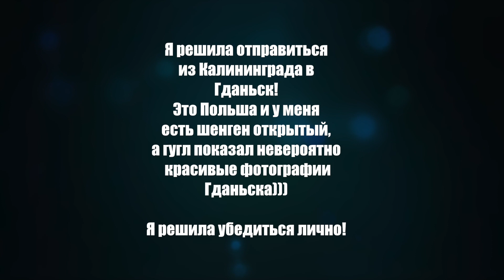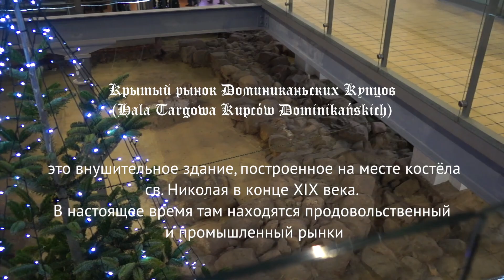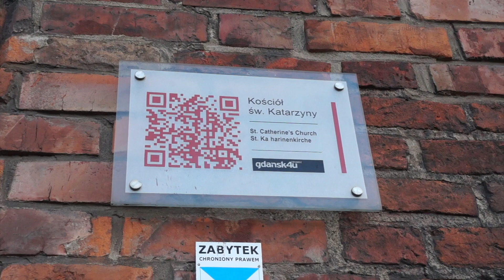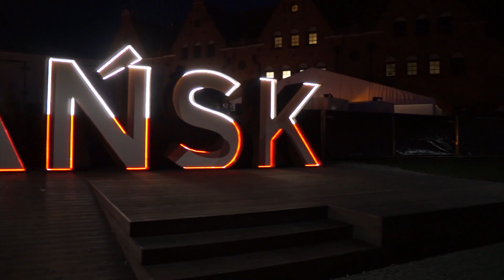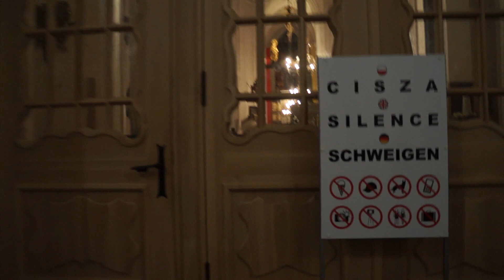Из Калининграда в Гданьск \\ Куда поехать на выходные?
Куда поехать на выходные и не пожалеть? Такой вопрос достаточно часто беспокоит людей, которые любят путешествовать.
У Победы были недорогие билеты в Калининград и я решила слетать на выходные. К сожалению, и погода и в целом Калининград меня сподвигнули искать место, куда можно недалеко съездить из Калининграда.
В итоге мой путь был из Калининграда в Гданьск ( Польша).

Билеты можно купить прямо на автовокзале за 700 рублей, но можно купить он-лайн
Привет, я Катрин.
Видео-художник, снимаю короткометражное кино, фрилансер, путешествую, постоянно дурачусь, фантазирую, экспериментирую.
Поменьше серьезных лиц ;)
Мы здесь для радости и любви.

Чувствовать и выражать это необходимость.